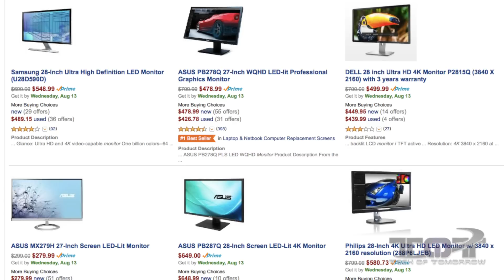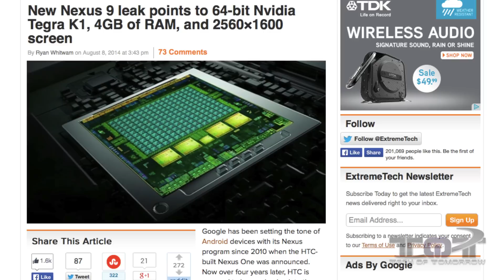New AMD R9 285: What to Expect!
4K Monitors!